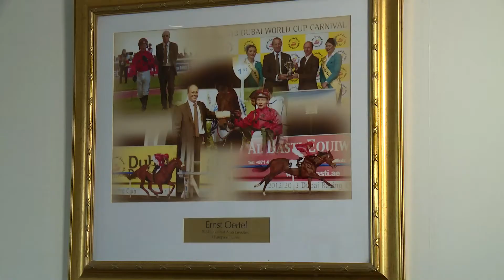OFFICIAL TRAILER for LEG UP the movie- AVAILABLE on AMAZON & Private Screenings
A powerful and inspirational documentary about a horseman’s life changing event Featuring Ernst Oertel, Produced by Kylar Productions, Producer/Director Amanda Roxborough , Executive Producers Cavalos Abu Dhabi
This award winning documentary film tells the story of a lifelong horseman’s journey back into the saddle, after a traumatic and life-changing ordeal. The struggles, both physical and emotional, he has endured and his passion and determination to return to his life with Arabian horses. Ernst is an inspiration to all, especially the horse community who understand how almost unfathomable his return to riding is and this documentary film shares his unwavering
drive and success in returning to his exciting life in Arabian horse racing in the UAE where he trains and lives. The bond between horse and human is a powerful and healing energy and this is a journey that must be shared. Our vision for 'Leg Up' is to empower others like Ernst, who have had a major life shift and create a movement that helps lift themselves to their greatest potential!
Available for TV distribution now